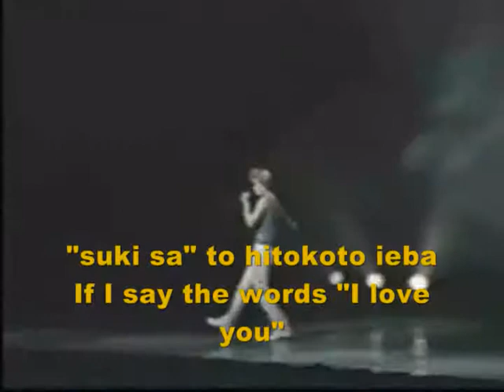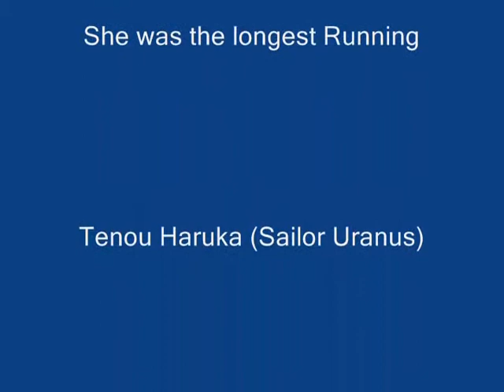See Me, Boku tachi no Jidai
This version features Miss Nao Takagi the best and longest running Tenou Haruka(Sailor Uranus) of the Seramyu stage It is her lovely voice you hear